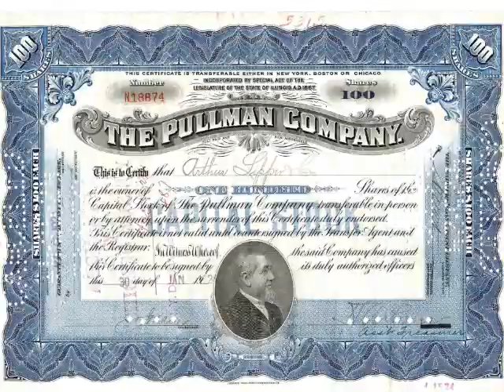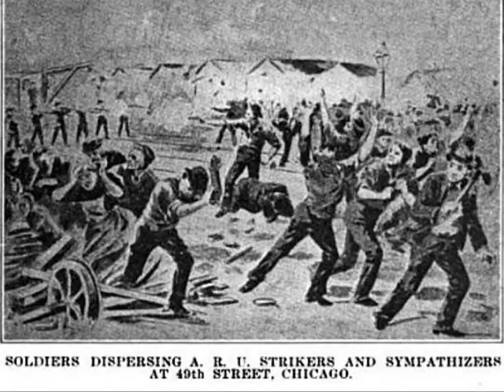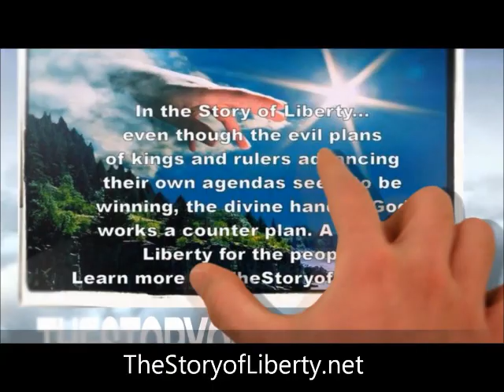The History behind Labor Day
Labor Day is an American federal holiday observed on the first Monday in September (September 3 in 2012) that celebrates the economic and social contributions of workers. In 1882, Matthew Maguire, a machinist, first proposed the holiday while serving as secretary of the CLU (Central Labor Union) of New York. Others argue that it was first proposed by Peter J. McGuire of the American Federation of Labor in May 1882, after witnessing the annual labor festival held in Toronto, Canada.
Oregon was the first state to make it a holiday in 1887. By the time it became a federal holiday in 1894, thirty states officially celebrated Labor Day. Following the deaths of a number of workers at the hands of the U.S. military and U.S. Marshals during the Pullman Strike, the United States Congress unanimously voted to approve rush legislation that made Labor Day a national holiday; President Grover Cleveland signed it into law a mere six days after the end of the strike. The September date originally chosen by the CLU of New York and observed by many of the nation's trade unions for the past several years was selected rather than the more widespread International Workers' Day because Cleveland was concerned that observance of the latter would be associated with the nascent Communist, Syndicalist and Anarchist movements that, though distinct from one another, had rallied to commemorate the Haymarket Affair in International Workers' Day. All U.S. states, the District of Columbia, and the territories have made it a statutory holiday.
The form for the celebration of Labor Day was outlined in the first proposal of the holiday: A street parade to exhibit to the public "the strength and esprit de corps of the trade and labor organizations",followed by a festival for the workers and their families. This became the pattern for Labor Day celebrations. Speeches by prominent men and women were introduced later, as more emphasis was placed upon the civil significance of the holiday. Still later, by a resolution of the American Federation of Labor convention of 1909, the Sunday preceding Labor Day was adopted as Labor Sunday and dedicated to the spiritual and educational aspects of the labor movement.
The holiday is often regarded as a day of rest and parties. Speeches or political demonstrations are more low-key than May 1 Labor Day celebrations in most countries, although events held by labor organizations often feature political themes and appearances by candidates for office, especially in election years.Forms of celebration include picnics, barbecues, fireworks displays, water sports, and public art events. Families with school-age children take it as the last chance to travel before the end of summer recess. Similarly, some teenagers and young adults view it as the last weekend for parties before returning to school, although school starting times now vary.